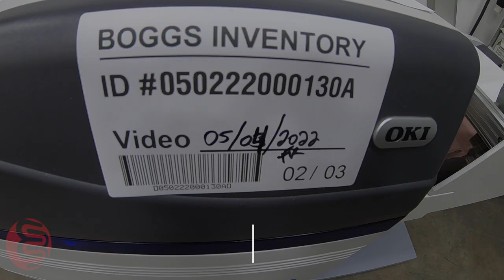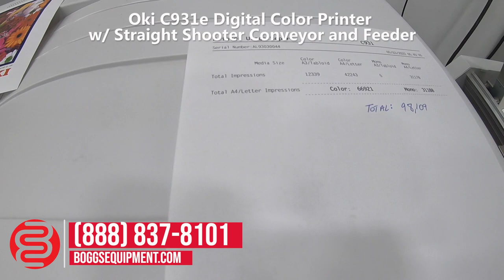Oki C931e Digital Color Printer w/ Straight Shooter Conveyor and Feeder